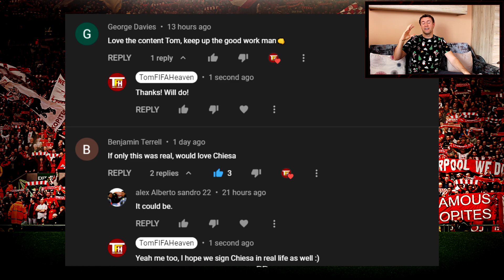FIFA 22 Liverpool Career Mode #32 | NEW SIGNING CHIESA CAN'T STOP SCORING!! | JUVENTUS HUGE GAME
►Chiesa on fire in the FIFA 22 Liverpool Career Mode!